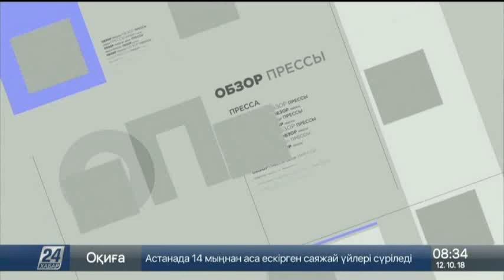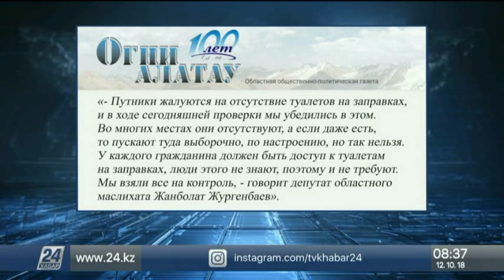Очередь из КамАЗов с зерном образовалась на элеваторе в Костанае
Наша газета

«Наша газета» пишет, что очередь из КамАЗов с зерном образовалась на элеваторе из-за забастовки работников в Костанае. Люди жалуются, что им задерживают зарплату, объясняя это проходящей на предприятии ревизией из-за смены руководства. На территорию элеватора журналисты прошли без каких-либо помех и смогли поговорить с бастующими работниками. А юрисконсульт и директор компании попросили корреспондентов удалиться с территории, поскольку она частная. Комментировать что-либо они отказались.